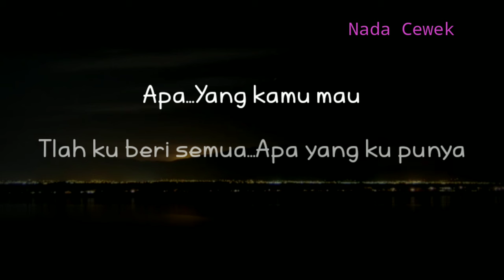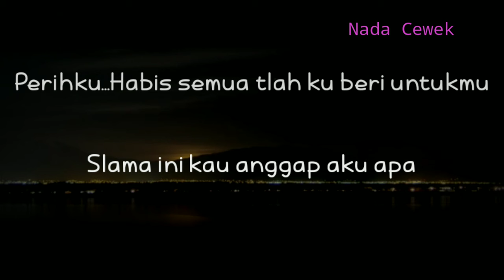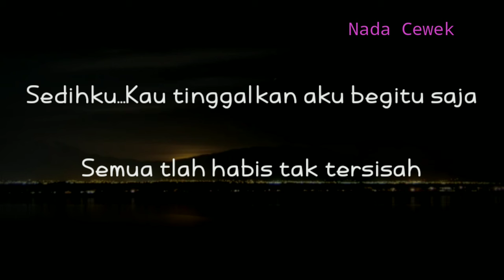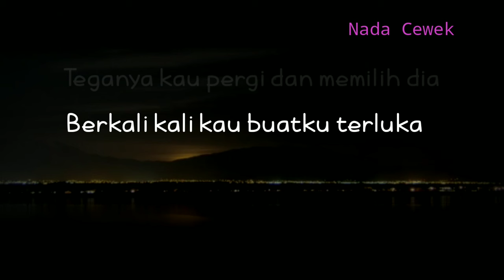(KARAOKE AKUSTIK) SEKECEWA ITU 2 - ANGGA CANDRA || NADA CEWEK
Halo sobat kali ini ada lagu terbaru angga candra sekecewa itu 2
Lagu baru angga candra sekecewa itu 2

Semoga video karaoke akustik sekecewa itu 2 bermanfaat bagi anda ya

Lirik

Apa
Yang kamu mau
Tlah ku beri semua
Apa yang ku punya

Habis
Tak lagi ada
Cinta, Harta, Jiwa , Rasa
Semua tlah habis tak tersisah

Sedihku
Kau tinggalkan aku begitu saja
Kau hancurkan hati yang setia
Slama ini kau anggap aku apa

Perihku
Habis semua tlah ku beri untukmu
Teganya kau pergi dan memilih dia
Berkali kali kau buatku terluka
Hemmmmmm.

Title : sekecewa itu 2
Artis : angga candra
Song writer : angga candra